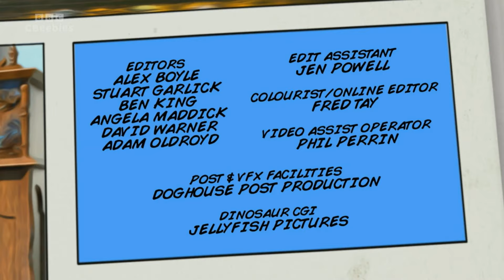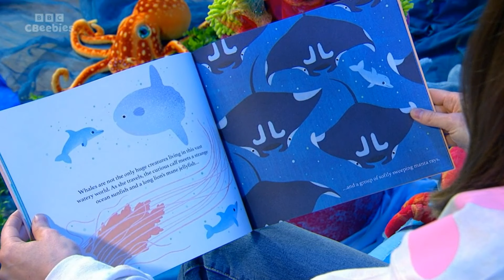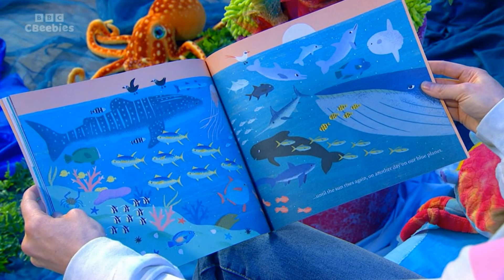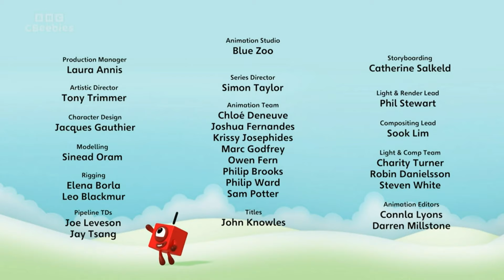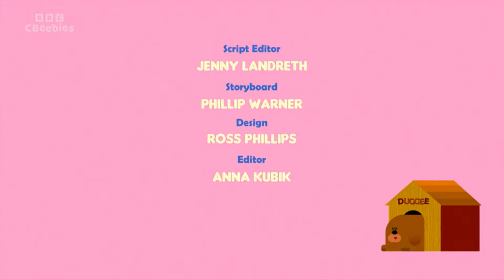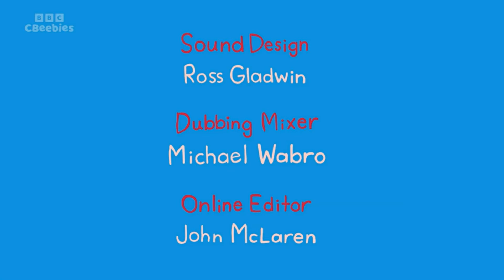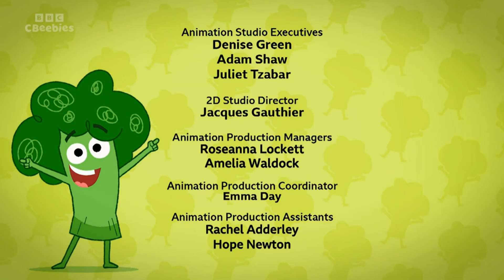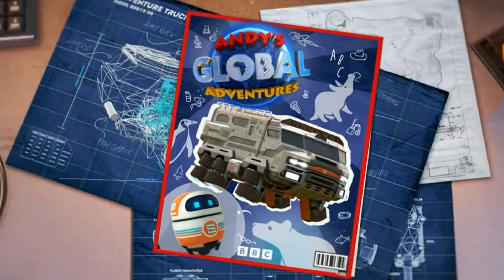CBeebies Continuity - 20th September 2023